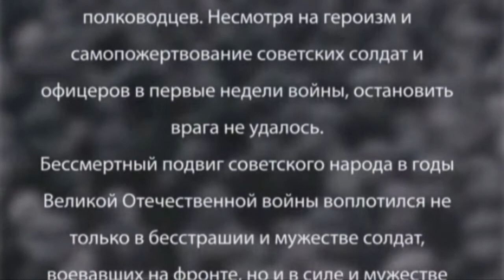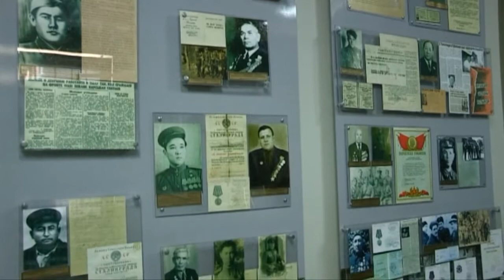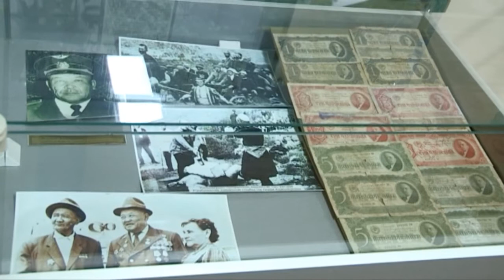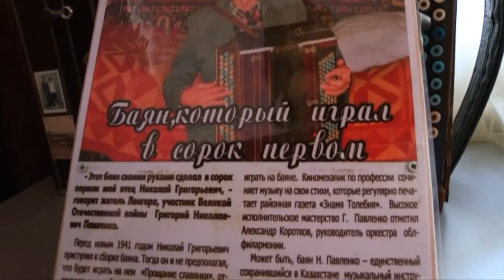Как рассказать ребенку о войне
Любая военная дата - самое время, а парк Жеңіс в Шымкенте - самое место, где можно начать рассказы о Великой Отечественной войне маленькому ребенку. После того, как исчерпаны родительские рассказы о славных дедах и прадедах, отправляйтесь в музей, расположенный в парке - экскурсия будет познавательной не только для детей.